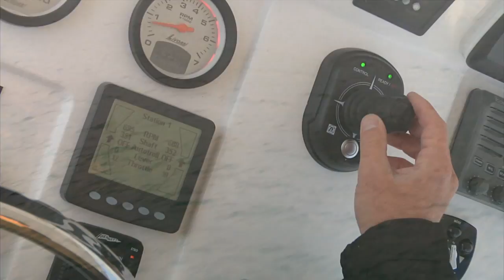Seven Marine 557 Outboard Motor In Action HD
Twin Seven Marine 557s running on the Intrepid 370 (HD version).